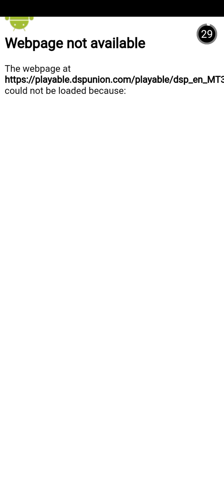High Heels - Level 479 To 491 Gameplay (Android iOS)